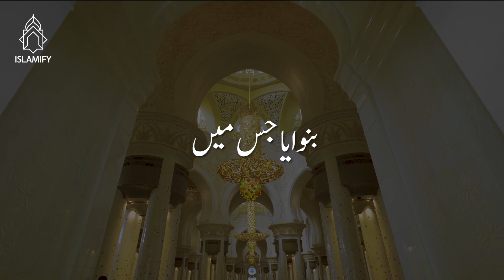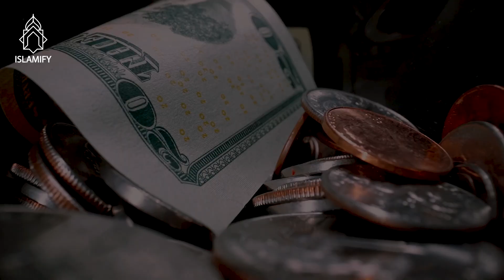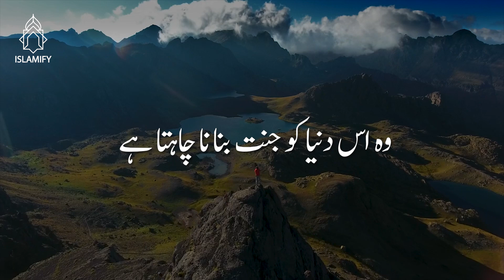Shaddad Ki Jannat | New Emotional Bayan 2022 | Molana Tariq Jameel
Speaker ► Molana Tariq Jameel